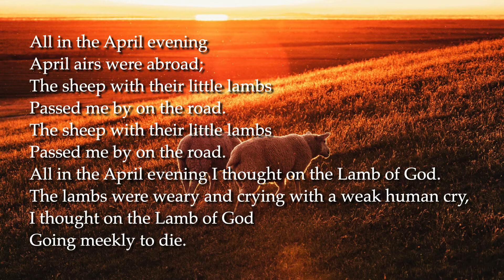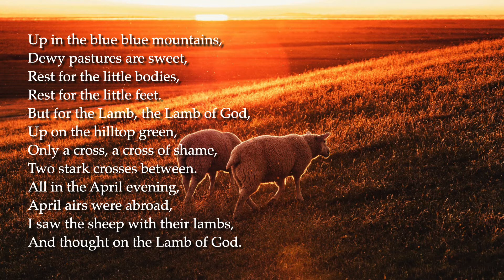All In The April Evening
Title: All in the April Evening
Tune: ALL IN THE APRIL EVENING, Hugh S Robertson (1874 – 1952)
Words: Katherine Tynan Hinkson (1859 – 1931)
Performance: Jubilee: the 50th Anniversary Concert of the London Emmanuel Choir (10 Sept 1995 in the Fairfield Halls, Croydon)